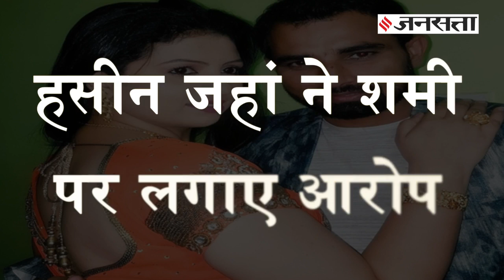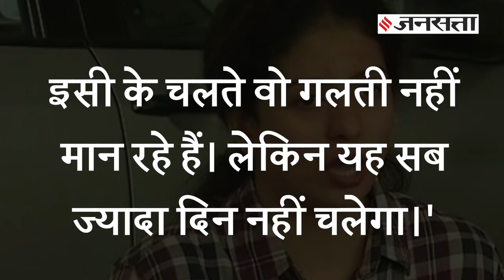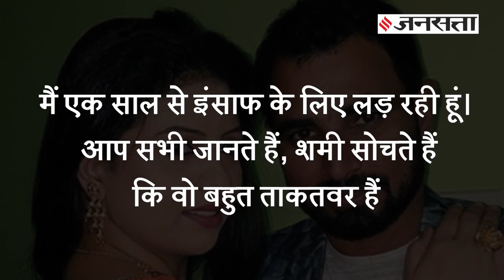Shami - Hasin Jahan: पत्नी के साथ चल रहा है क्रिकेटर शमी का विवाद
टीम इंडिया के तेज गेंदबाज मोहम्मद शमी बड़ी मुसीबत में फंस सकते हैं। पत्नी हसीन जहां के साथ विवाद के एक कोर्ट केस में उन पर कार्रवाई हो सकती है। वेस्टइंडीज से लौटने के बाद उन्हें कोर्ट-कचहरी के चक्कर काटने पड़ सकते हैं। कोलकाता की एक अदालत ने मो. शमी को 15 दिन का वक्त दिया है। बता दें कि आईपीएल में एक पार्टी के दौरान हसीन जहां और मो शमी की मुलाकात हुई थी। इसके बाद उन्होंने शादी कर ली थी। उनकी एक बेटी भी है। अब करीब एक साल से दोनों के बीच विवाद चल रहा है।